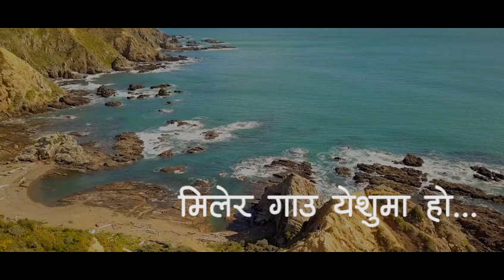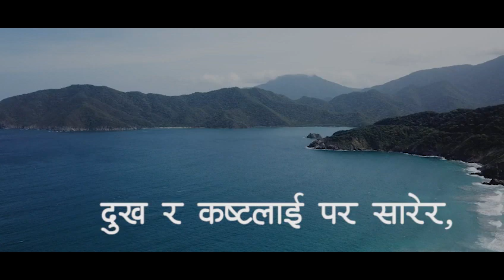DAJU BHAI AUNA - Roshan Sundas | OFFICIAL LYRICAL VIDEO - Nepali Christian Dance Song 2022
OFFICIAL LYRICAL VIDEO 2022 - DAJU BHAI AUNA - Roshan Sundas | Nepali Christian Dance Song 2022 - NACHNE GEET 2022

Title: Daju Bhai Auna
Lyrics/Composer/Vocal: Roshan Sundas
Music Arranger: Uday Raj Poudel
Producer: Grace United Church, VT
Video Edit: dinesh D John
Channel Banner: Grace Platform

Video Copyright: Youtube non copyright videos.